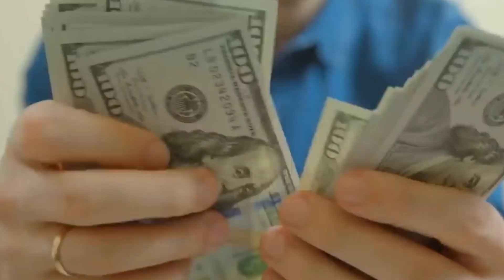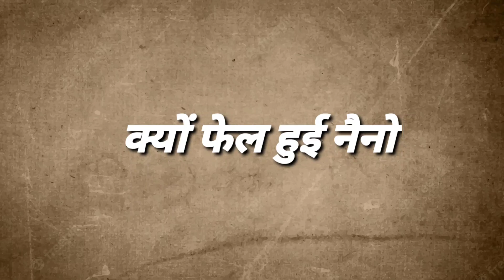Tata Nano | History of tata nano failure and success | Ratan Tata new project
Tata nano full story

Tata nano deep research

Tata nano documentary

why tata nano flop

ratan tata life

This vidoe is about the failure of tata nano car and what was the main reason behind the failure of tata nano car and why tata nano was world cheapest car and why tata nano come again in electric varient.

History of invention of electron